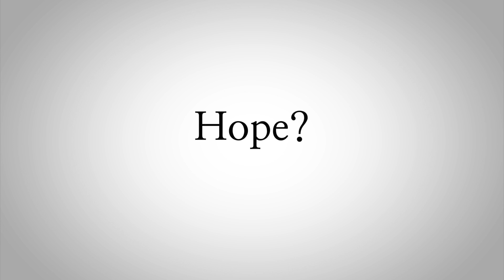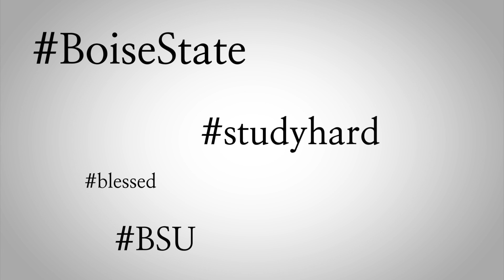Class of 2015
For my last semester at Boise State, I thought to myself, I want to make something fun, and share my excitement with my fellow students. So, I came up with an idea of making a video, and asking simple questions about school, life, and their plans after they graduate school.